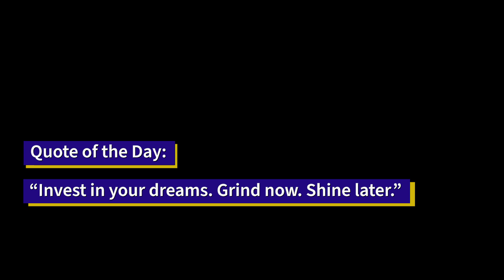Welcome Back Chargers! Let's Finish Strong💙💛💙💛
New video Every School Day at 7 AM as we bring you the Morning Meeting.
Under the direction of Mr. Griffin!